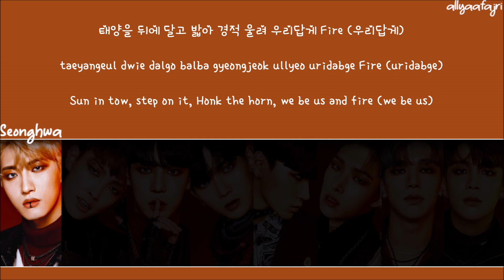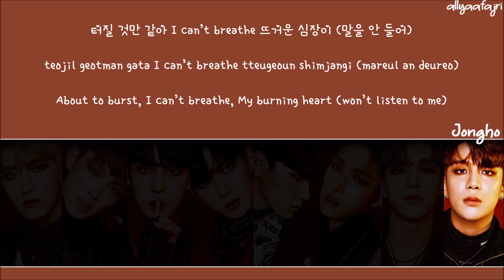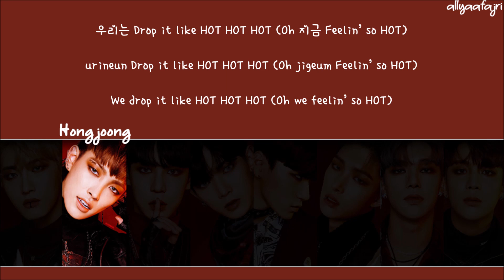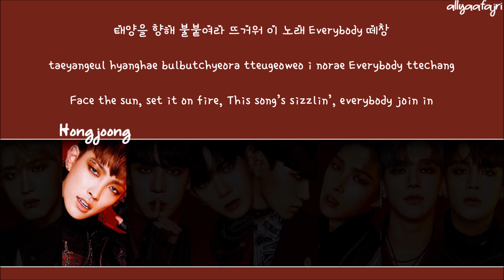How Would ATEEZ Sing HOT by SEVENTEEN? [HAN/ROM/ENG LYRICS]